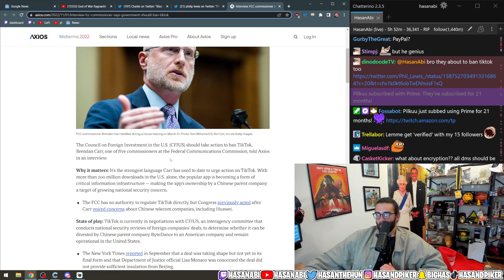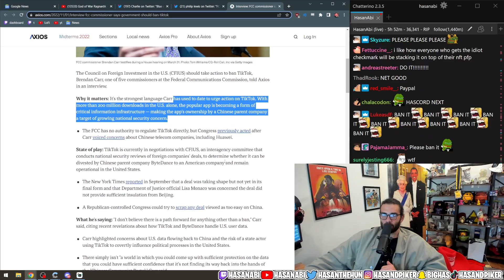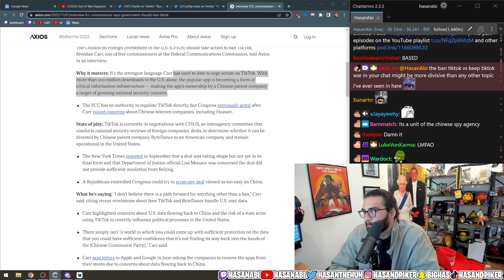FCC Commissioner Says US Government Should Ban TikTok | HasanAbi Reacts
✅ Source:
FCC commissioner says government should ban TikTok | Axios